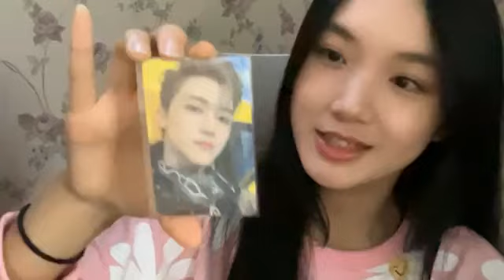Live Showroom Delynn JKT48 - 10-5-24